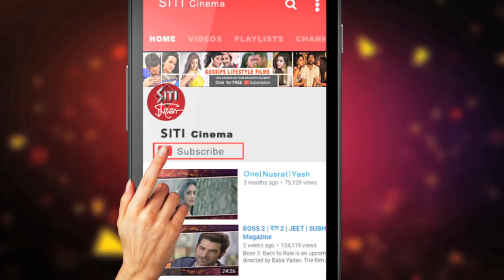Noor Jahan | Exclusive Interview | Adrit | Puja | Raj Chakrobarty | Abhimanyu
Exclusive interview of Noor Jahan. Noor Jahan is an indo-bangladesh joint venture film directed by Abhimanyu Mukherjee and produced by Raj Chakrobarty.